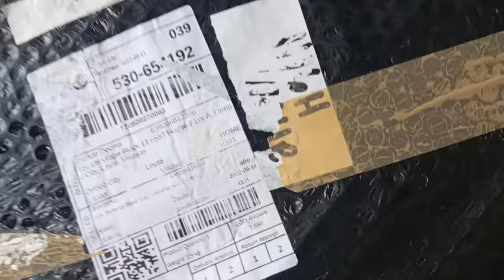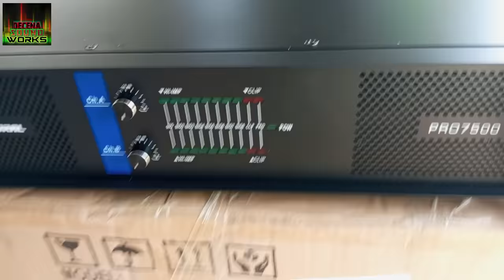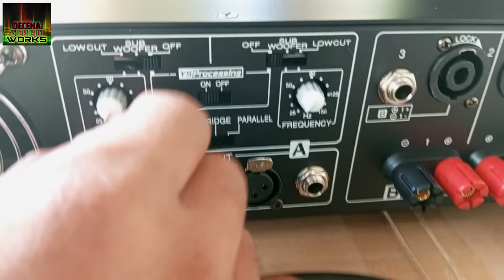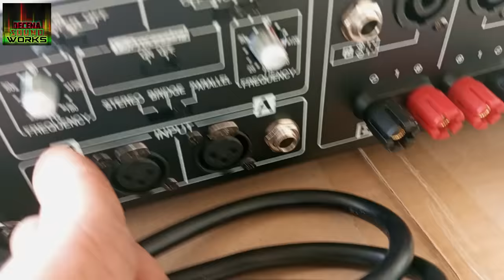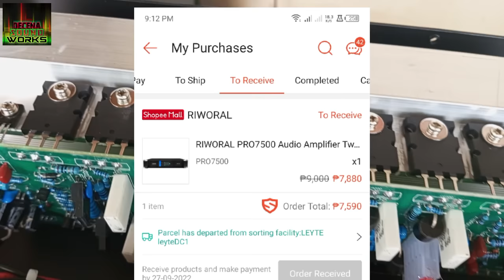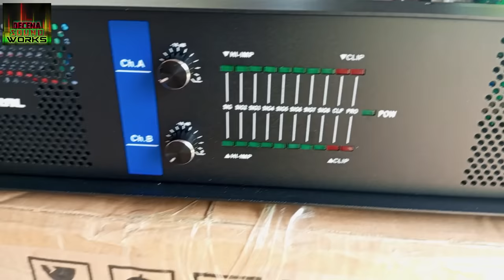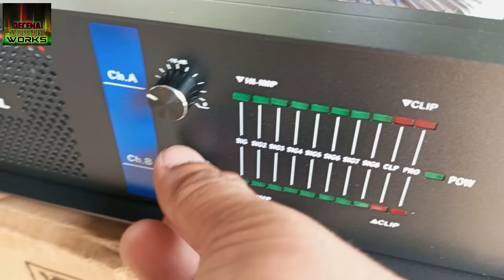(review)Pinaka Murang power amp sa Halagang 7k plus😱 28transistor/8caps/79supply(UnboxingReview)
Box maker Poh ako sa nais magpa Gawa nng box ..ito fb ko👉 Jhonn Arnoco Decina...

Leyte Sound Box maker page DECENASOUNDWORK

tags Wbox miniscoop MCV SUPERkickBaSS subscoop SuperSub15 halimaw Box18 Turbo Midhigh Turbo Sound NUQ18